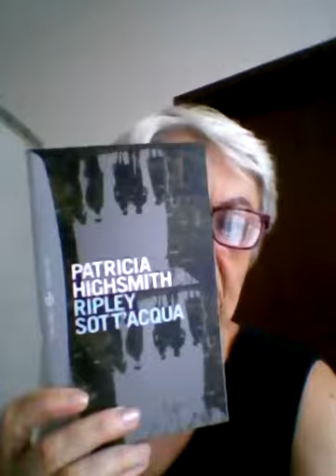La serie di Tom Ripley (P. Highsmith)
🎁With a gift
👍Commenting, sharing and liking videos
Amazon Music unlimited free x 30 gg
Kindle Unlimited free x 30 gg
Amazon Prime free x 30 gg
Audiolibri Audible free x 30 gg

I personaggi letterari protagonisti dei racconti e romanzi di Patricia Highsmith (non solo gialli), sono tutti caratterizzati da una psiche labile, fragile, al limite della follia (e tante volte oltre). Una scrittrice geniale che sa ben descrivere cosa succede alla mente delle persone che si ritrovano in certe situazioni. Io la adoro 4*

Diversamente da quanto detto nel video, Il personaggio di Tom Ripley è il protagonista di 5  (Non 4) romanzi da cui sono stati tratti già 3 film di grandissimo successo.

Nel primo è un ragazzo apparentemente normale, gentile e simpatico con la capacità di imitare voci, scritture personalità altrui. Vive di espedienti e piccole truffe finché per caso riesce ad impossessarsi della vita e delle cose di un giovane miliardario, continuando a fuggire e uccidere per non venire scoperto.

In seguito continuerà a infiltrarsi nel mondo dell'arte, falsificando e vendendo quadri con la complicità della moglie;

Poi convincerà un giovane e sprovveduto corniciaio a commettere un delitto su commissione,

Infine troverà anche un giovane miliardario scappato di casa e lo convincerà a seguirlo nella sua folle vita.
Grandiosi e consigliati sia i libri che i film 4*

1- il talento di mister Ripley
Film: il talento di mister Ripley
Di Antony Minghella (5 nomination agli oscar)
Con Matt Damon, Jude Law, Cate Blanchett,  Gwyneth Paltrow, Philiph Seymour Hoffman, Beppe e Rosario Fiorello, Stefania Rocca, Sergio Rubini ecc

2- Il sepolto vivo (non Ripley sott'acqua)
Film: il ritorno di Tom Ripley
Di Roger Spottiswood
Con Barry Pepper, William Dafoe, Tom Wilkinson

3- L'amico americano
Film Ripley's game (il gioco di Ripley)
Di Liliana Cavani
Con John Malkovich, Douglas Scott

4- il ragazzo di Tom Ripley
5- Ripley sott'acqua